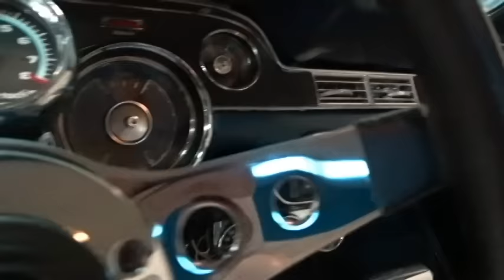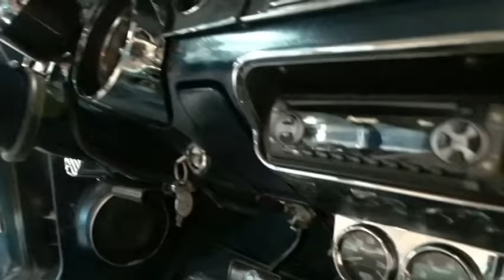781 TPA 1968 Ford Mustang 302 CID V8 Automatic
Gateway Classic Cars of Tampa is proud to offer this 1968 Ford Mustang. This car has a classic look, but it has been completed updated with a new paint job with dark blue and silver side stripes, and it also received stylish Jegs rally wheels and brand new exterior chrome trim. And that's only the beginning as the interior looks and feels like a new car with soft floor carpet, white vinyl seats, a Pioneer AM/FM/CD radio, auxiliary gauges including a column-mounted tachometer and an aftermarket center console with cup holders! Under the hood, this 1968 Ford Mustang has a 302 CID V8, and for added performance it has received a mild cam, Mallory ignition, Moroso wires and a Holley four-barrel carb. The engine compartment of this Mustang looks as good as the rest of the car, too, thanks to Ford Racing valve covers and chrome accents on the air cleaner and shock tower supports. To make sure this car is a solid cruiser, it has been properly maintained and recently received new brakes, battery, fuel pump and more! Options on this 1968 Ford Mustang include AM/FM radio, CD player, power steering, power brakes, vinyl interior, seat belts, rally wheels and radial tires. To see 100+ HD pictures and videos of this 1968 Ford Mustang, please visit GatewayClassicCars.com. For more information or to schedule an appointment to view car in person, please call the Tampa showroom at (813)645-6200 or email us directly at .